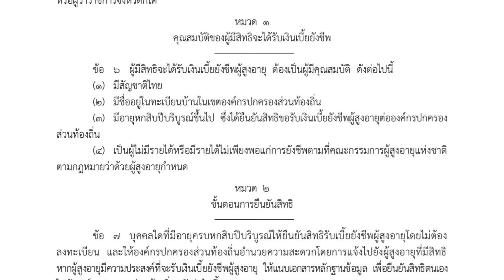คนพิการอายุครบ 60 ปี อย่าลืมลงทะเบียนรับเงินเบี้ยยังชีพสูงอายุ